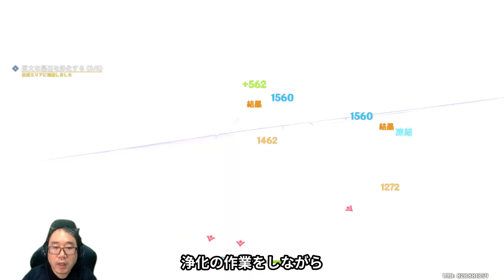「何処より降りし霊石」 ギミック解説 迷いやすいところ解説 層岩巨淵深遊記 層岩巨淵 地下鉱区 世界任務【ver2.6攻略】 原神 Genshin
「何処より降りし霊石」の迷いやすそうなところと、ギミックを解説しています。
この任務は「暗闇に増す危険」をクリアすると発生します。

0:00　挨拶
0:20　志璇と会話し奥へ進む
1:08　西の方の地下にある扉へ移動
3:04　扉を開けて進む　流明石の原鉱を入手
4:13　5つの装置の浄化開始　1つ目の装置
5:23　上にあるワープポイント開放
5:49　2つ目の装置　ワープポイントのそば
6:14　3つ目の装置　下エリア
7:34　4つ目の装置　下エリア
8:46　5つ目の装置　ワープポイントより高いところ
10:37　遺跡サーペント戦

「本動画はHoYoLAB攻略募集作品」です。